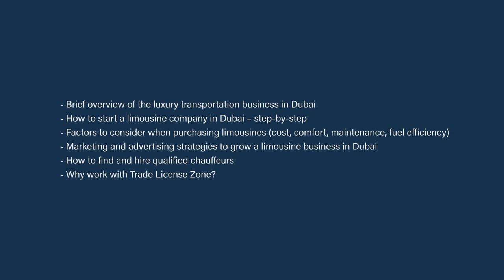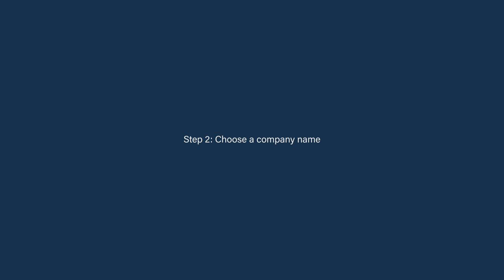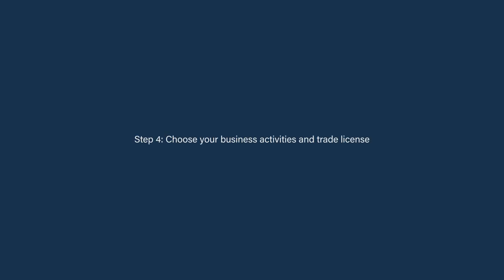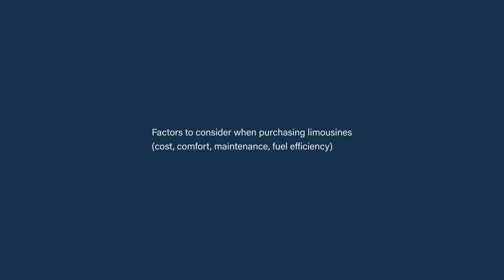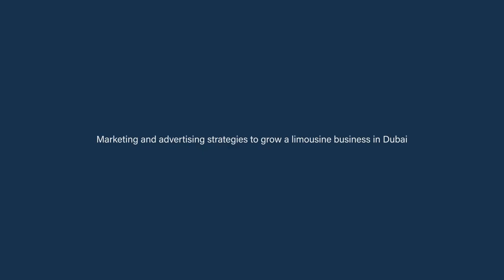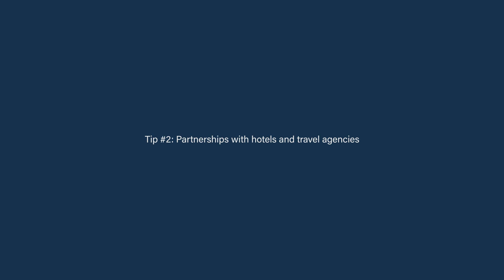How to start a limousine company in Dubai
Starting a limousine company in Dubai is an exciting adventure in entrepreneurship, and Trade License Zone gives you all the info you need to set up.
Starting a limousine company in Dubai is an exciting prospect in the rapidly growing luxury transportation sector. The city’s thriving business environment, busy tourism sector and wealthy clientele create an enormous demand for high-end transportation services.

00:13 How to start a limousine company in Dubai
01:16 Brief overview of the luxury transportation business in Dubai
02:23 How to start a limousine company in Dubai – step-by-step
02:37 Step 1: Partner with Trade License Zone
02:55 Step 2: Choose a company name
03:28 Step 3: Choose a business jurisdiction
04:11 Step 4: Choose your business activities and trade license
04:48 Step 5: Apply to the RTA
05:28 Step 6: Apply for a limousine trade license
05:51 Factors to consider when purchasing limousines (cost, comfort, maintenance, fuel efficiency)
07:34 Marketing and advertising strategies to grow a limousine business in Dubai
07:47 Tip #1: Digital marketing and SEO
08:19 Tip #2: Partnerships with hotels and travel agencies
08:41 Tip #3: Exceptional customer service
08:59 How to find and hire qualified chauffeurs
10:46 Why work with Trade License Zone